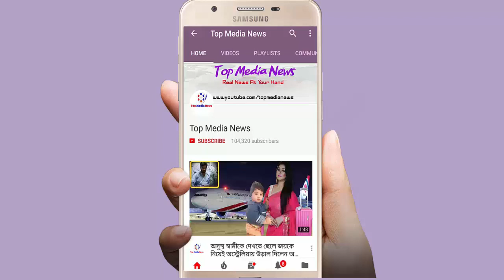মৃত্যুর আগে শেষবারের মত বাবাকে যা বলেছিল মুক্তামনি?